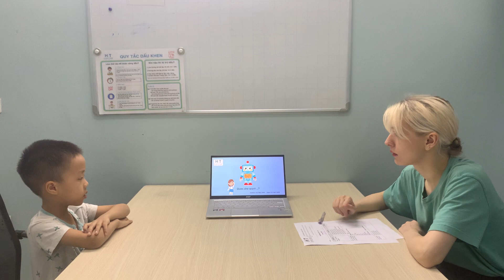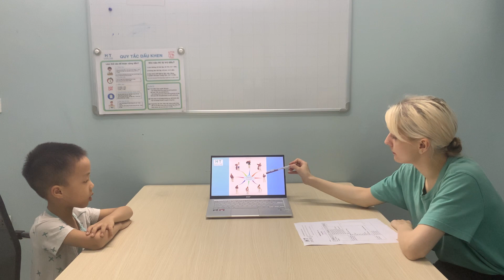Trọng Đạt EOW1 AL